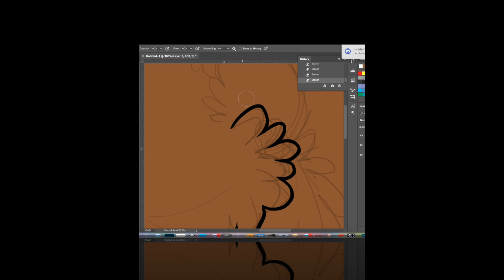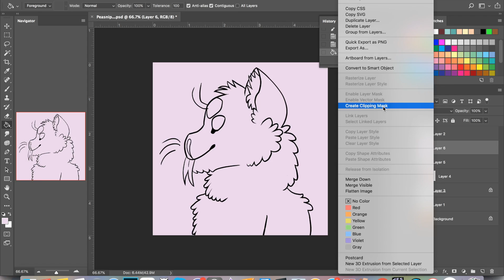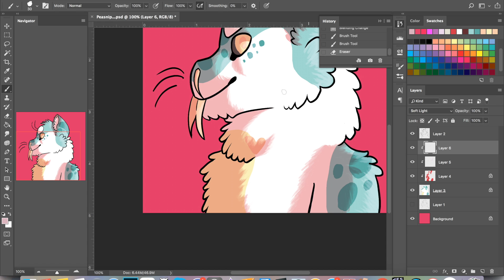Pead Snipz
Recieve your man Esa! Take him with pride
Comm for Eliptly on PFQ!